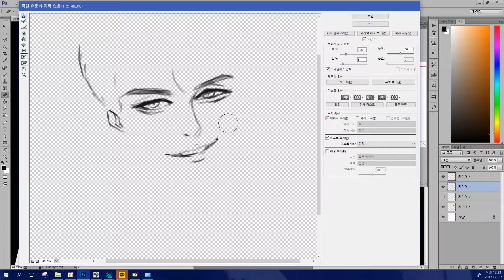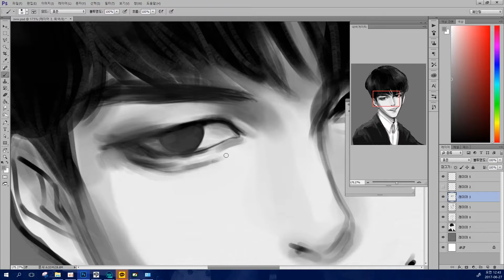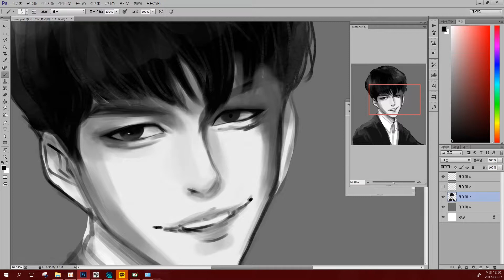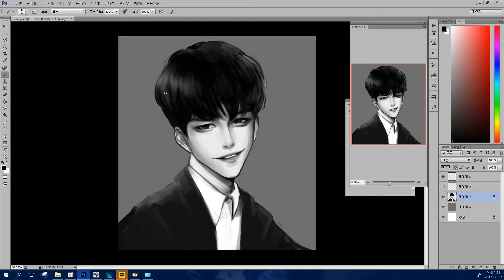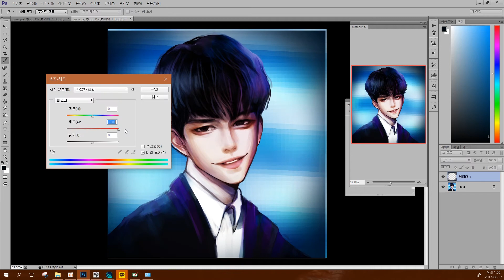[Speedpaint]Produce 101 Ong Seongwoo Fan Art- Sorry Sorry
Used Programs: Photoshop

Vid Herflex & Peter Able - Voices Of Heaven (FMH promotion)